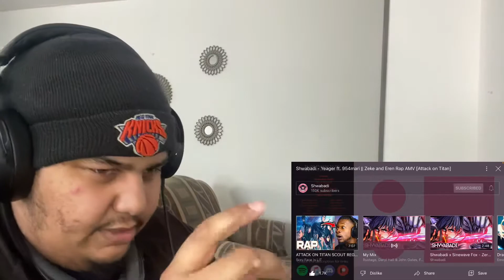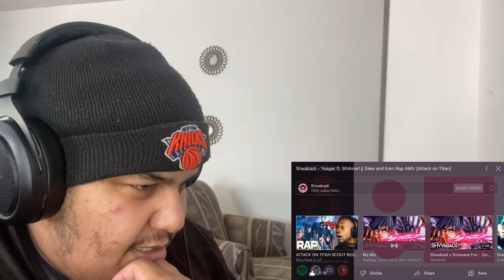(SHWABADI REACTION) - Yeager ft. 954mari || Zeke and Eren Rap [Attack on Titan]